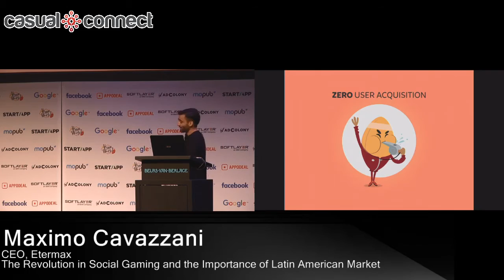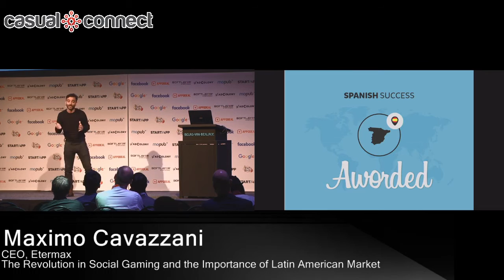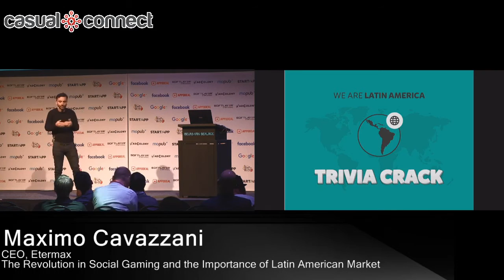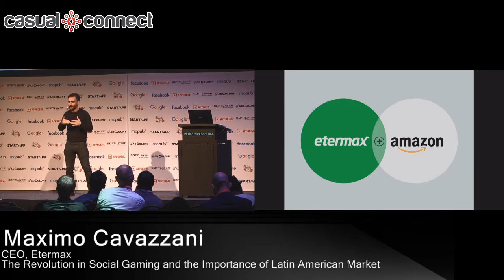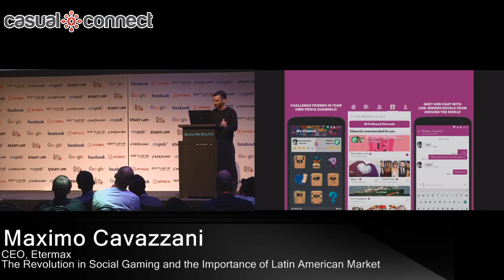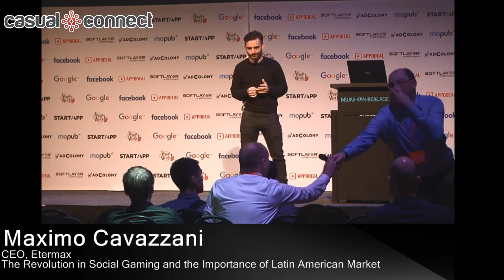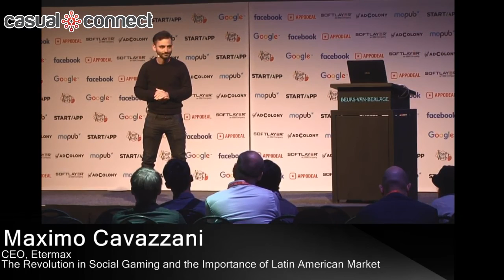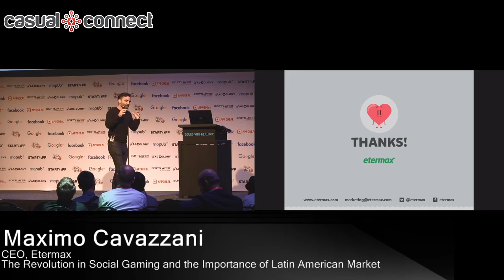The Importance of Latin American Market | Maximo Cavazzani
Maximo Cavazzani, CEO of Etermax, creators of Trivia Crack, one of the most downloaded games in the world will discuss the strategies that led to their success both locally and globally. Learn the do's and don'ts of how to get the most of LATAM market - what monetization and business models work there and what are different from the rest of the world.